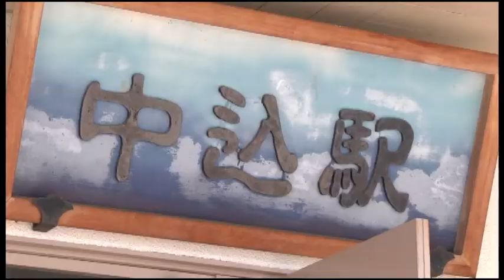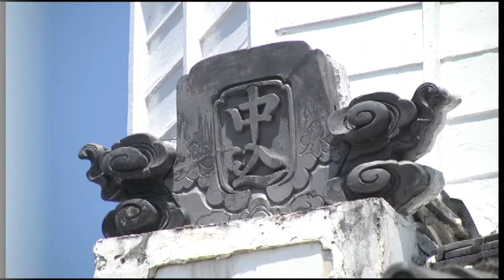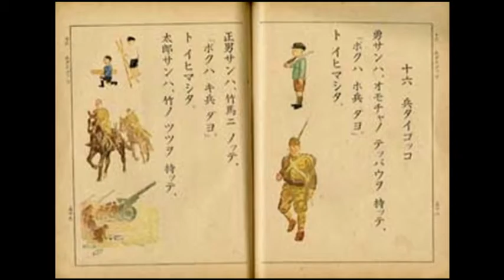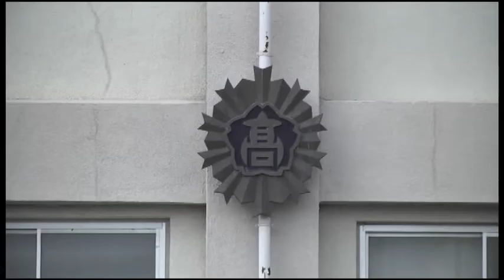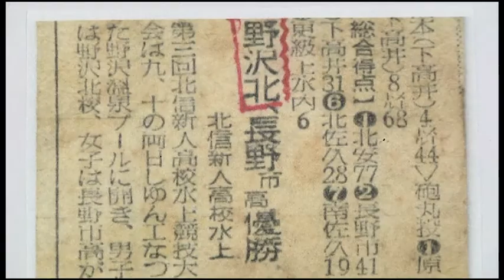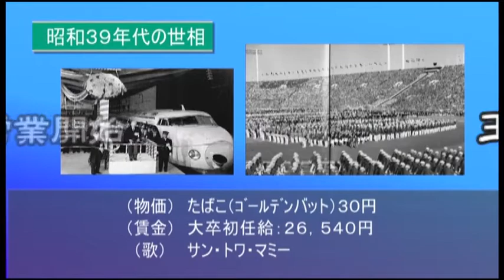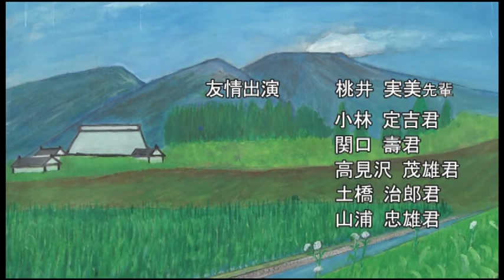映像回顧録・自分史サンプル （佐久市出身、会社社長、ＮＰＯ法人理事長）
この自分史映像の佐藤仁氏は１９３３年,佐久市中込で生まれました。７８歳の時パソコンをおぼえ、それが切っ掛けとなり８０歳を機に自分史（回顧録）の出版へと進みました。このビデオはその本を基にして制作されています。本とＤＶＤのセットにして佐藤仁氏が関係している人達や故郷の知人・恩人等々へ配布し、受け取った方々から感謝の手紙や電話を頂いているそうです。

また、この自分史の出版を通じて様々な方面へ新たな交流も生まれています。
この映像の本篇は３０分ほどの長さです。
Ａ５判１２０頁の本と共に制作されました。